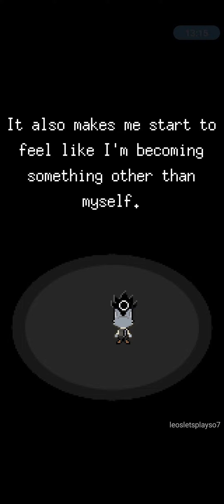Bear's Restaurant Episode 10 Android Gameplay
Bear's Restaurant: you play as a little cat who just landed a job at the afterlife's coziest eatery. As the lone waiter assisting the friendly bear who owns the joint, it's your job to greet the newly deceased, take their orders, and deliver them each a final meal to help their souls rest in peace.